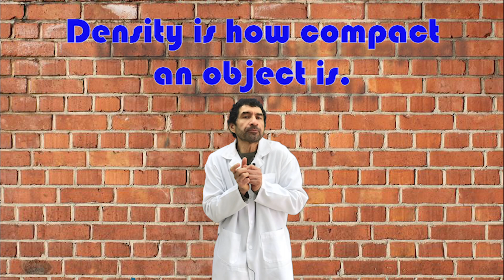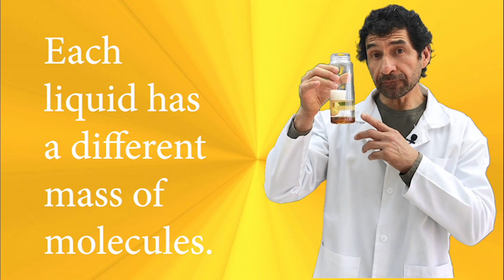what is density explanation for kids experiment for kids volume mass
Experiment density that kids will love it and understand.
Easy experiment
density is how compact an object is.
And you can find an object’s density dividing the object’s mass by its volume.
Density = Mass / Volume